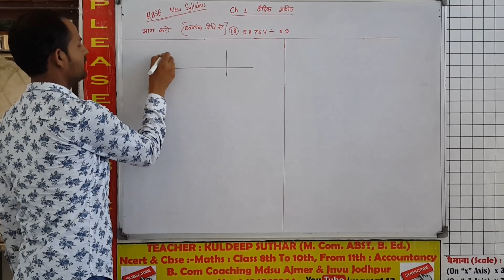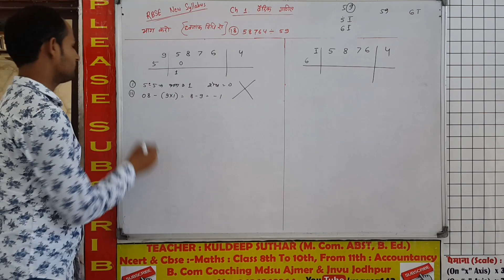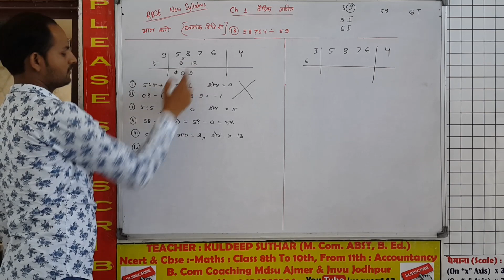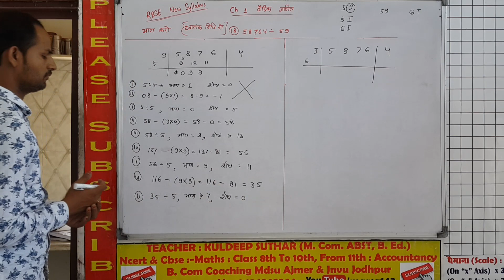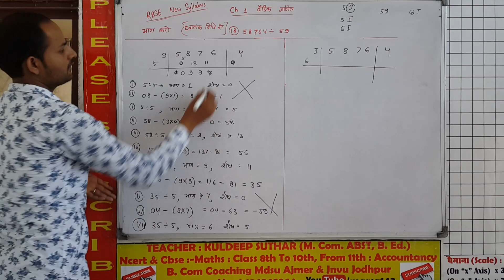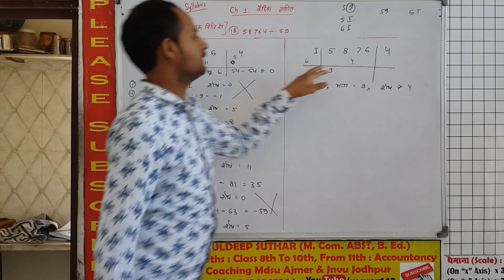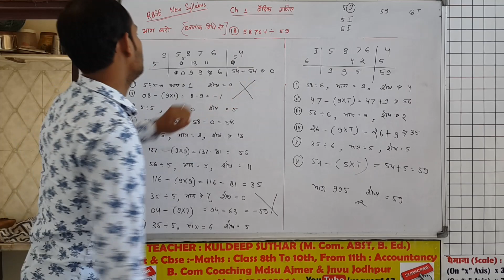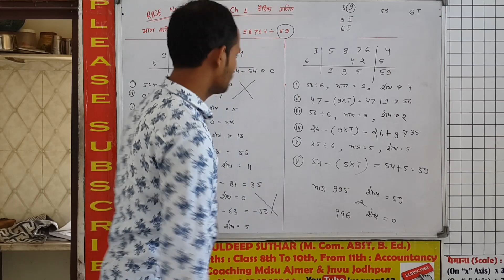Ex 1.1 Q. No. 18 : Ch 1 Vedic Mathematics Class 10 Maths Rbse Divide By Dhvajank method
Ch 1 Vedic Mathematics

Book Author : Stasticts Yadav, Jain, Mittal, Mdsu Ajmer Rajasthan